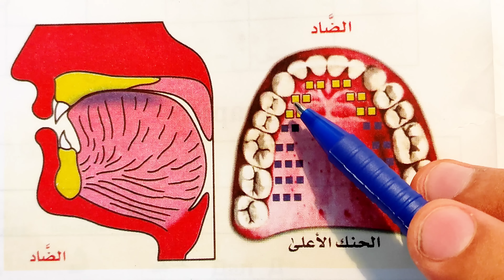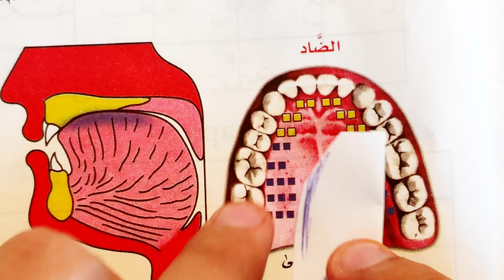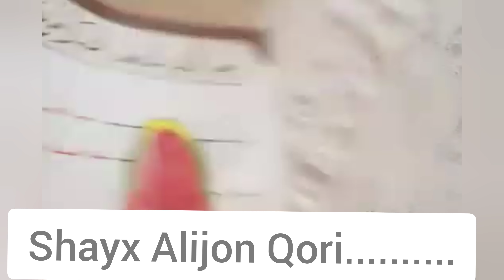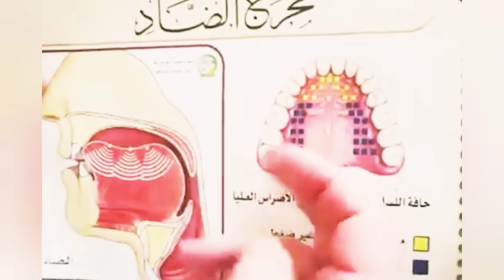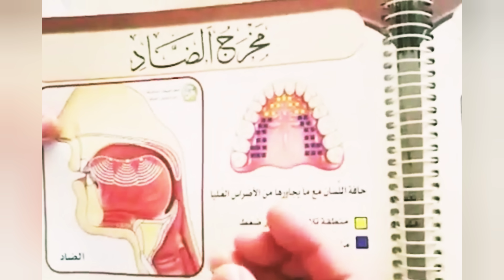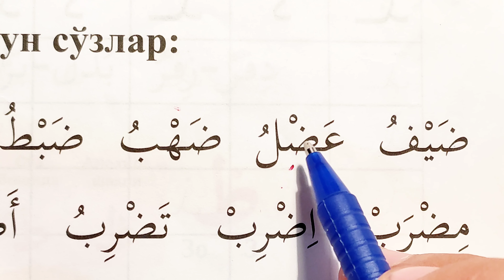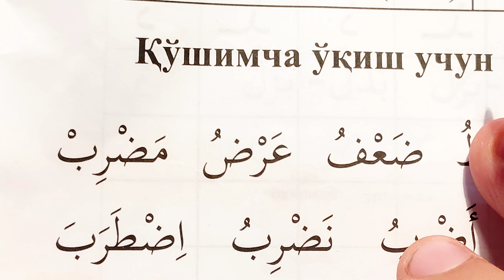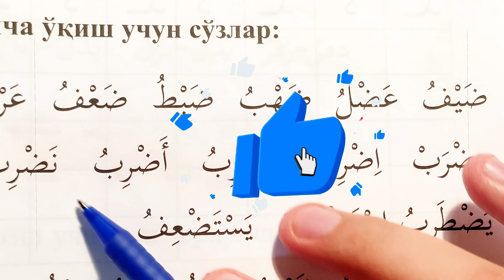РAМAЗОНГAЧA ҚУРЪОН ЎҚИЙМИЗ 33-ДAРС RAMAZONGACHA QUR'ON O'QIYMIZ 33-DARS